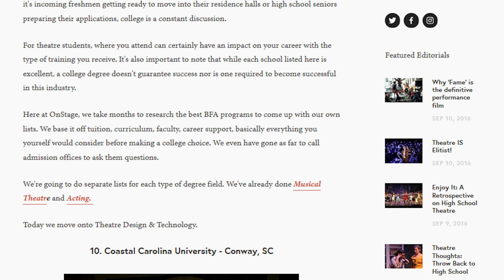54 Seconds in the Edwards College - BFA in Theatre Ranking